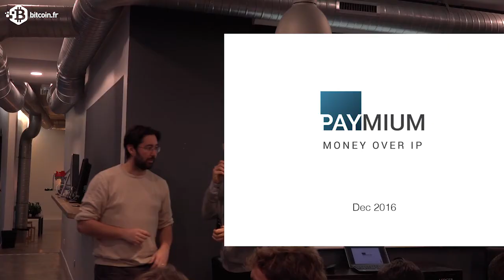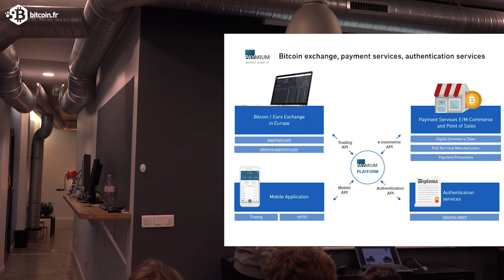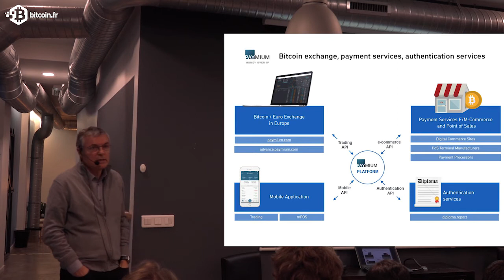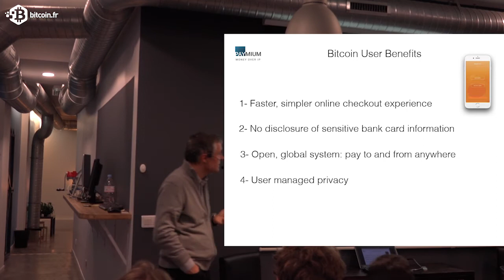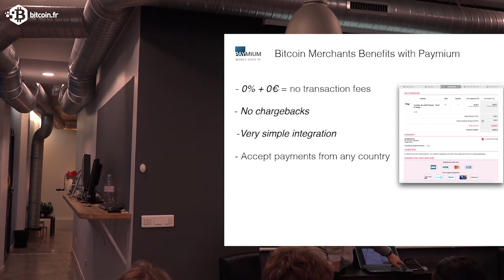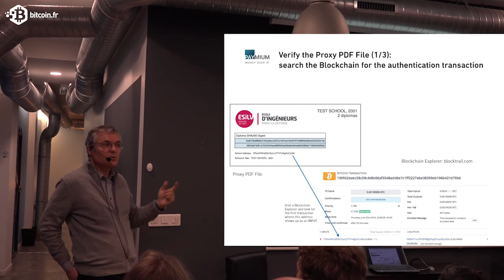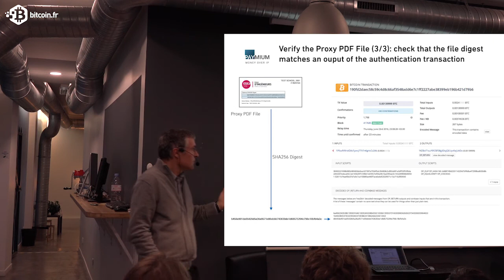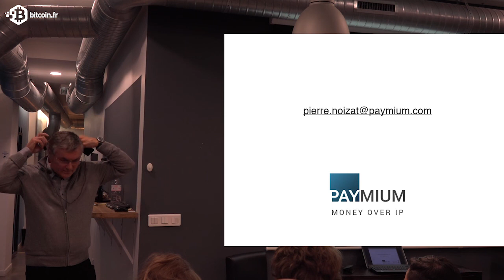Meetup Startups Investisseurs - Partie 5